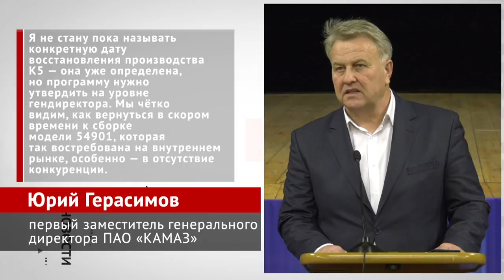КамАЗ перенастроился, DAF остался, IVECO-АМТ ждёт указаний | Новости с колёс №1912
КамАЗ предполагал, что запасов импортных комплектующих хватит до середины марта… Однако отдел планирования ошибся: большая часть деталей успела иссякнуть, и сейчас российский автогигант переориентирует производство на классическое семейство К3. Так, полным ходом идёт выпуск чисто камазовских дизельных «восьмёрок» и механических коробок, которыми планируется заменить ставшие «санкционными» моторы Cummins и трансмиссии ZF… Топливную аппаратуру Bosch заменит барнаульская. При этом выпуск современных грузовиков поколений К4 и К5 приостановлен. Но как заверил первый заместитель гендиректора Юрий Герасимов, дата возобновления производства самой свежей линейки К5 уже определена. Юрий Герасимов: «Я не стану пока называть конкретную дату восстановления производства К5 — она уже определена, но программу нужно утвердить на уровне гендиректора. Мы чётко видим, как вернуться в скором времени к сборке модели 54901, которая так востребована на внутреннем рынке, особенно — в отсутствие конкуренции». Проще говоря, в Набережных Челнах нашли, чем заменить попавшие под санкции узлы и агрегаты. А это значит, что российские перевозчики не останутся без современных грузовиков — эту нишу займёт КамАЗ.

Кстати, свою деятельность на территории России приостановило абсолютное большинство европейских марок. Исключением оказался только… голландский DAF, который давно принадлежит американскому концерну PACCAR. Так что, пока шесть представителей «большой европейской семёрки» будут придерживаться санкционного курса, седьмой игрок — DAF — теоретически сможет закрыть потребности отечественных перевозчиков.

Между тем, в непонятной ситуации оказалась итальянская компания IVECO, чей гендиректор Геррит Маркс в интервью агентству Bloomberg высказался о невозможности вести бизнес в России. Никаких официальных заявлений не делал ни головной, ни российский офис, поэтому ситуацию можно считать подвешенной. Если всё-таки будет принято решение даже не о приостановке, а о полном уходе, то, безусловно, мы будем скучать по рамным грузовичкам Daily… Но куда хуже, если итальянская сторона выйдет из совместного предприятия IVECO AMT. Челябинское IVECO AMT (где АМТ расшифровывается как «Автомобили Миасс Турин») расположено неподалёку от автозавода «Урал». Оно выпускает грузовики и спецтехнику, заточенные под тяжёлые условия эксплуатации. Скажем, самосвалы Iveco-AMT — это аналоги Iveco Trakker, которые отличаются более мощной рамой, усиленными мостами немецкого производства и российской рессорной подвеской. А вот кабина и моторы были итальянскими.

00:00 КамАЗ перенастроился на классику
01:17 ДАФ остался одним из всей большой семёрки
01:46 ИВЕКО-АМТ может остаться без итальянского участия